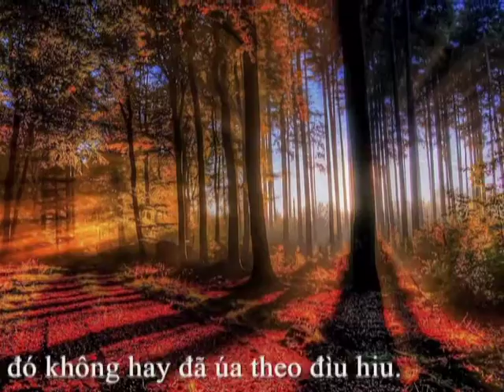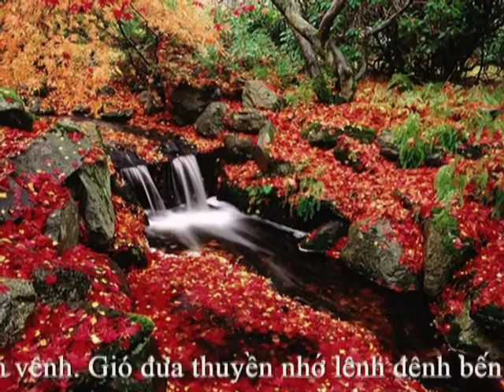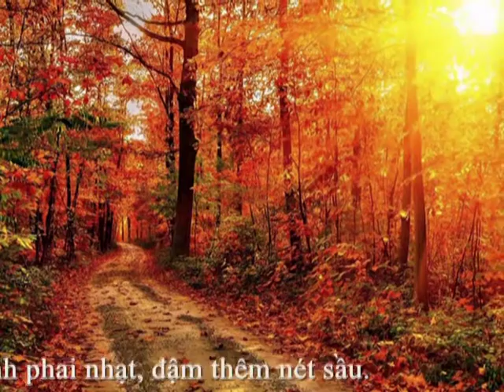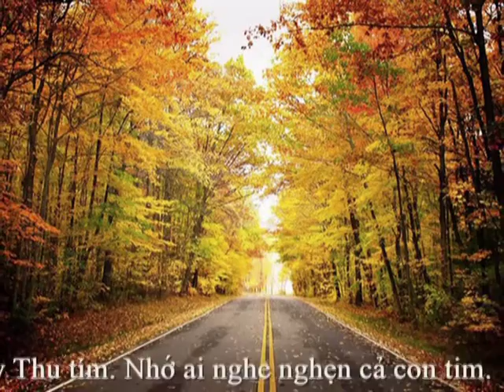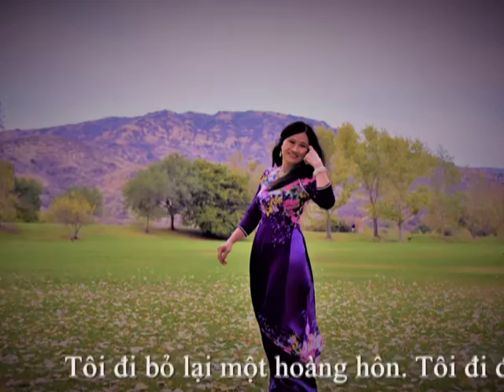THU VỀ - Nhạc: Mai Hoài Thu - Thơ: Nguyên Tú - Ca sĩ: Diệu Hiền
* Ca khúc THU VỀ, Mai Hoài Thu phổ thơ Nguyên Tú
* Ca sĩ: Diệu Hiền - Hòa âm: Quang Đạt - Thực hiện video: Nguyễn Phúc